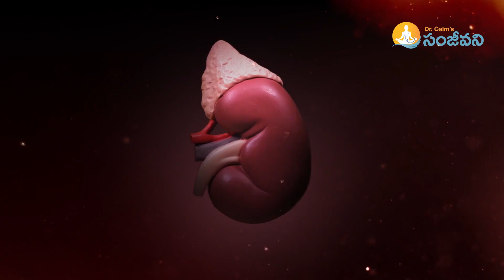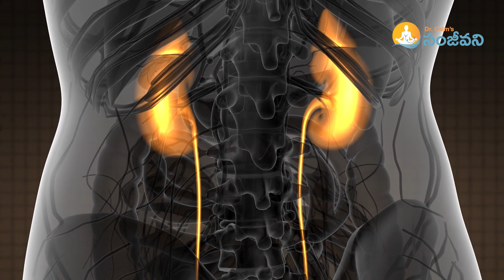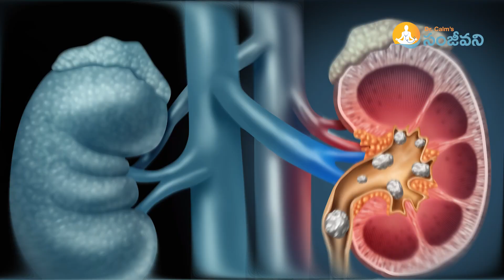Best food for kidney problems in Telugu |Dr Calm's Sanjeevani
Best food for kidney problems in Telugu

Title: Kidney-Friendly Foods for Optimal Renal Health | Top Picks for a Kidney-Safe Diet

Description:
Looking to nourish your kidneys and promote excellent renal health? You're in the right place! In this video, we're diving into the world of kidney-friendly foods, helping you make informed choices to support your precious kidneys.

🍏 Kidney-Safe Diet Essentials:
Discover a variety of foods that are gentle on your kidneys and rich in essential nutrients. From fruits and vegetables to lean proteins, we've curated a list of top picks for your renal well-being.

🥗 Balancing Nutrients for Kidney Health:
Learn the art of balancing nutrients like sodium, potassium, and phosphorus to maintain optimal kidney function. Our expert advice will guide you towards creating a kidney-friendly meal plan.

🍽️ Incorporating Flavor and Variety:
Who says kidney-safe meals have to be bland? We'll show you how to add flavor and variety to your diet while still prioritizing your renal health.

🚰 Staying Hydrated for Kidney Wellness:
Discover the importance of proper hydration for kidney function and explore the best beverages to keep your kidneys happy and hydrated.

🌱 Plant-Based Kidney-Friendly Options:
Whether you're a vegetarian or simply looking to include more plant-based options, we've got a range of kidney-safe foods that align with your dietary preferences.

Join us on this journey towards better kidney health through mindful food choices. Empower yourself with knowledge and take proactive steps to support your kidneys for the long haul. 🌿🌊

Watch Dr. Calm's Sanjeevani, Dedicated to delivering news related to health, diet tips, nutrition, natural diet tips, advice from medical experts, fitness, health concern debates, skin and beauty, Ayurvedic, Homeopathy treatments, Sex and relationships, teen health, and much other health news.